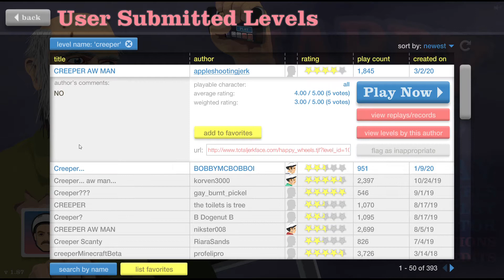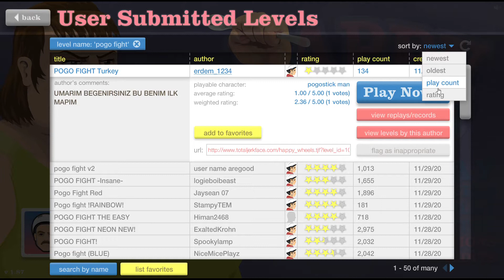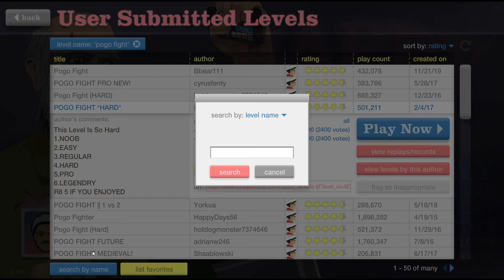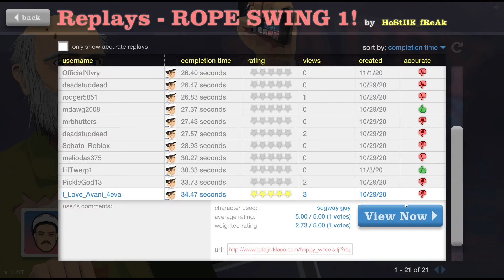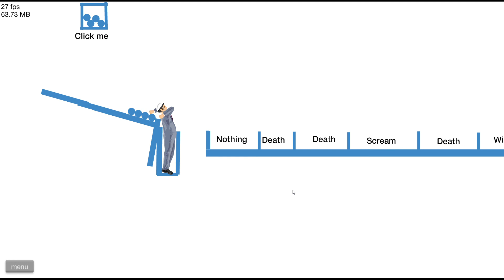I love Happy Wheels!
I am playing Happy Wheels!! Towards the end of the vid, I check out my levels. One of them has 5,000+ visits!